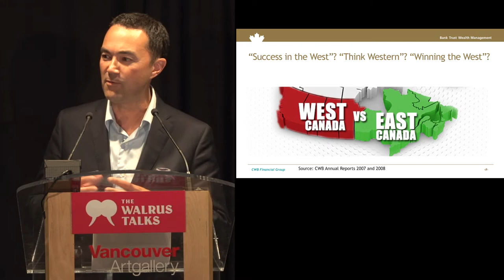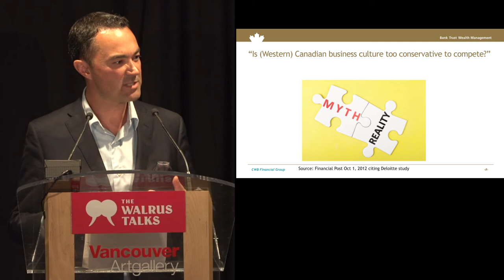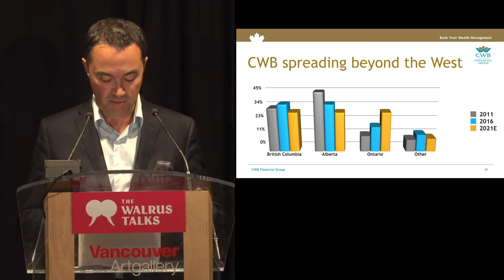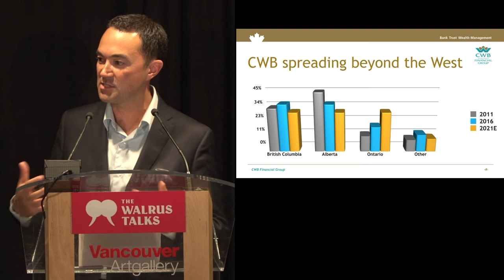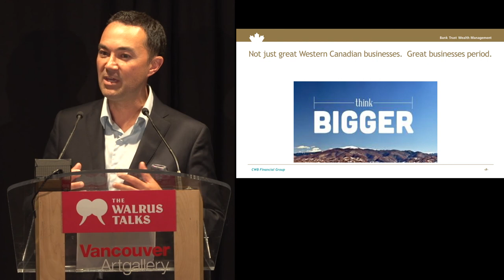Think Outside the West | Stephen Murphy | Walrus Talks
From MLT Aikins Presents The Walrus Talks Success in the West. Recorded Thursday, June 8 at the Vancouver Art Gallery.

Stephen Murphy is Canadian Western Bank’s executive vice-president of banking, responsible for the branch network, equipment financing, and corporate lending. Stephen oversees three of cwb’s partner companies: Optimum Mortgage, cwb Maxium Financial, and cwb Franchise Finance. He holds an mba from the Ivey Business School and has extensive experience in banking and leadership. Stephen is a director of Lions Gate Hospital Foundation and the Highlands Little League baseball association.